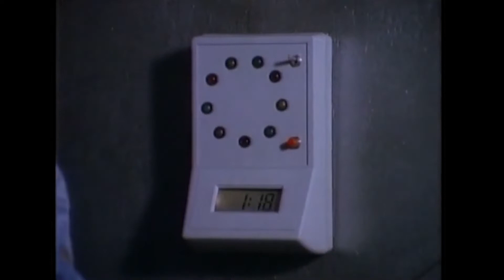Beyond The 7th Door - Official Trailer | Night Flight Plus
Night Flight Plus is the only place to watch original episodes of the cult ‘80s series Night Flight and an extraordinary hand-picked collection of music documentaries, cult films, and lost TV treasures. Available on Roku, Apple TV and iOS, Amazon Fire TV, Chromecast and Online!